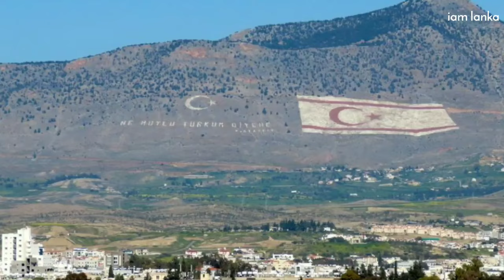සයිප්‍රස් පිළිබඳ මේ දේවල් ඔබ දැන සිටියාද? / cyprus in sinhala 🇨🇾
සයිප්‍රස් සමූහාණ්ඩුව
උතුරු සයිප්‍රසයේ තුර්කි ජනරජය

සයිප්‍රස් නිල වශයෙන් හඳුන්වන්නේ සයිප්‍රස් සමුහාණ්ඩුව යන නමිනි. නැගෙනහිර මධ්‍යධරණීය, දකුණු තුර්කිය, බටහිර සිරියාව හා ලෙබනන් අතර පවතින සයිප්‍රසය යුරේසියානු දුපත් රටකි. එය මධ්‍යධරණී මුහුදෙහි පිහිටි 3 වැනි විශාලතම දුපත වන අතර සංචාරකයින් අතර ජනප්‍රිය ස්ථානයකි. එහි ඉහල ආර්ථිකයක් හා ඉහල මානව සංවර්ධනයක් ඇත. සයිප්‍රස් සමුහාණ්ඩු‍ව ‍පොදු රාජ්‍ය මණ්ඩලයේ ආරම්භක සාමාජිකයෙක් වන අතර, 2004 මැයි 01 දා යුරෝපානු සංගමය හා සම්බන්ධ වීම තෙක්ම එම තත්ත්වයේ පැවතුණි. 1974 දී අභ්‍යන්තර ජන ගැටුම් හේතුවෙන් අවුරුදු 11 කට පසු හා ග්‍රීක සයිප්‍රියානු ජාතිකයන් තුර්කිය සමඟ එක්ව රාජ්‍යය ආක්‍රමණය කොට රටෙහි උතුරු ප්‍රදේශය තමනට යටත් කර ගත්හ. මෙම අභ්‍යන්තර ගැටුම් හා තුර්කි ආක්‍රමණයෙන් සයිප්‍රියානුවන් දහස් ගණනක් අනාථ වු අතර තුර්කි සයිප්‍රියන් දේශපාලන සම්මුතියක් ගොඩනගන ලදී. මෙම සිද්ධීන් හා දැනට පවතින දේශපාලන තත්වය වර්තමානයේ ඇති ආරවුල වලට හේතූන්ය.